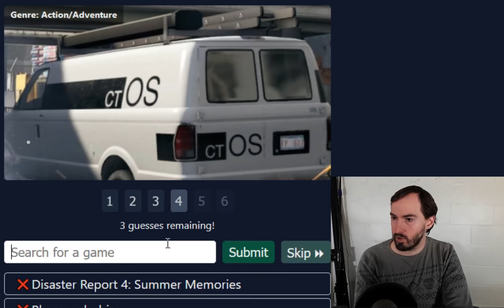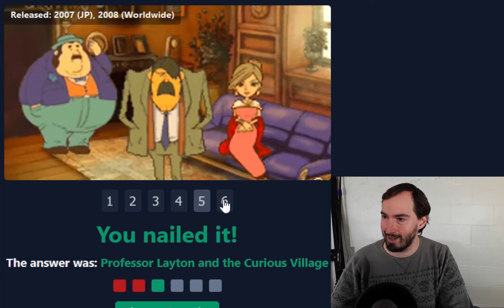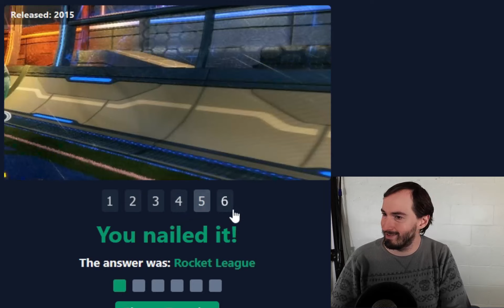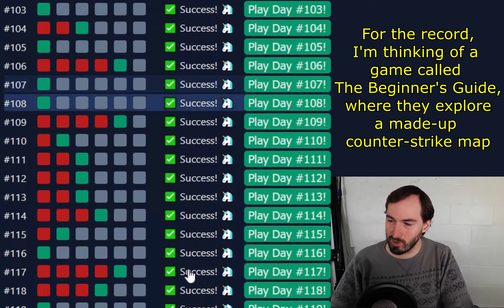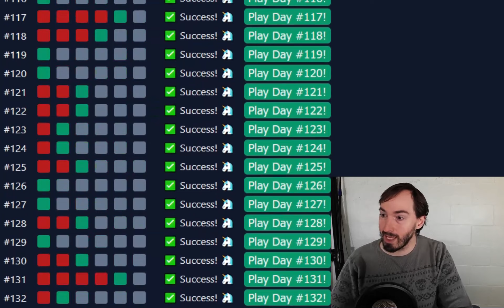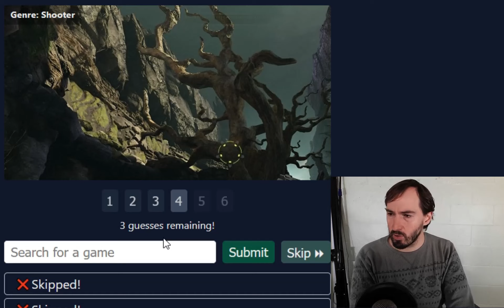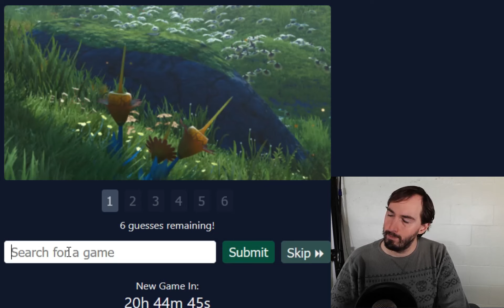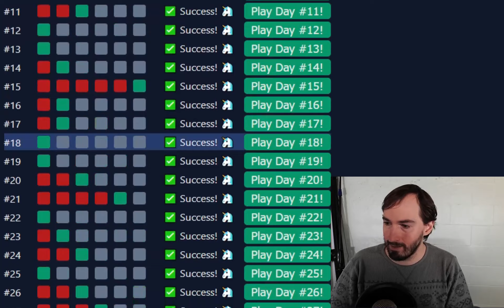Bait of the Wild | GuessThe.Game - part 5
It's been a busy month but i've been streaming after work pretty regularly. I might try youtube streaming this week and see how folks respond to that instead of twitch. it's all a gamble, lol!